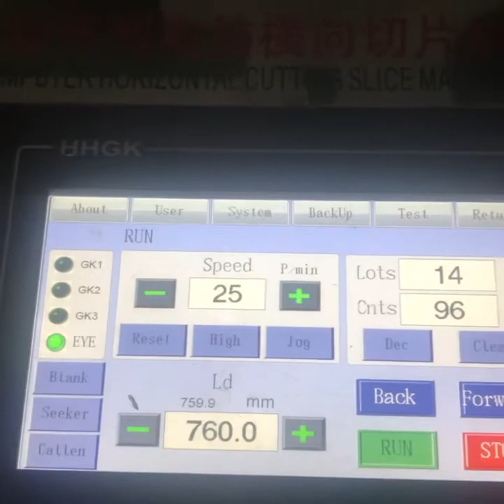17gram Tissue paper cutting machine for shoes or chocolate cushion paper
Press “like” if the video is good for you!